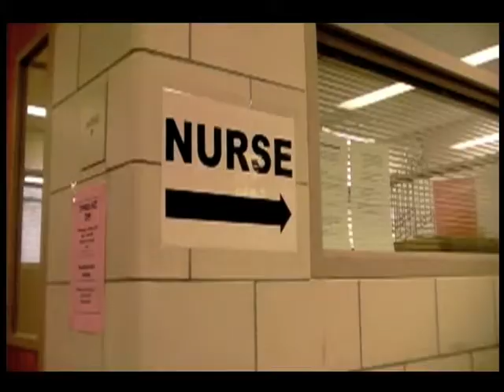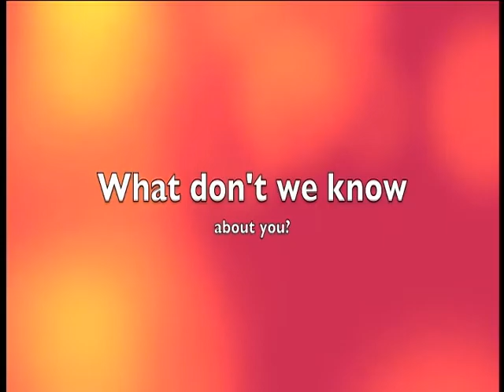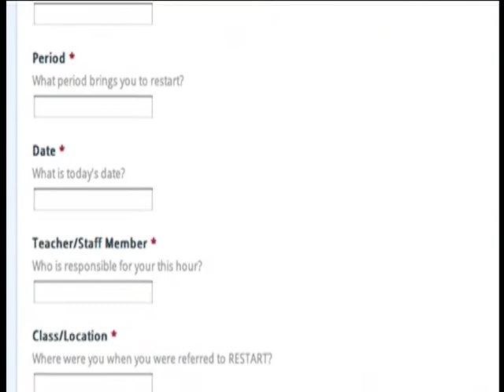rahsreport thu9 13 2012